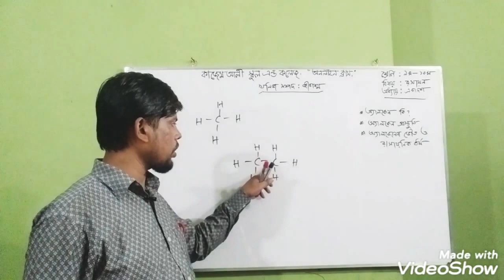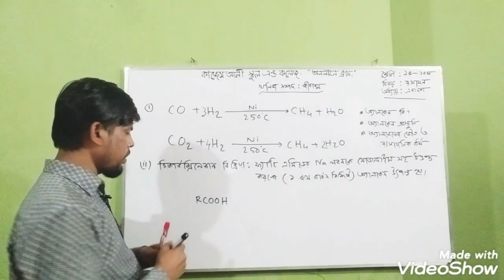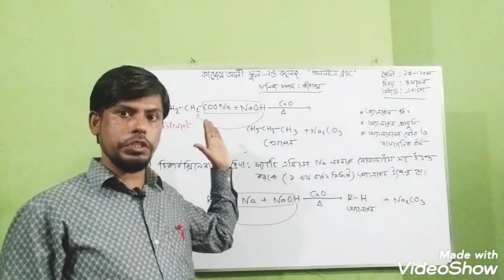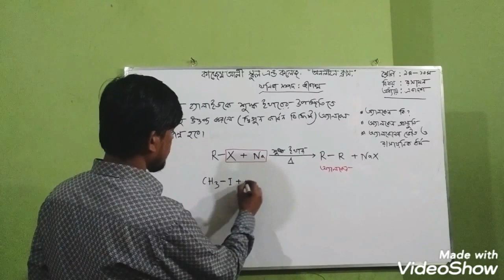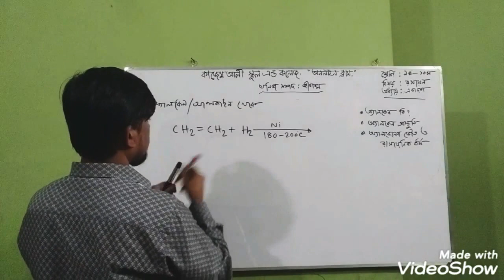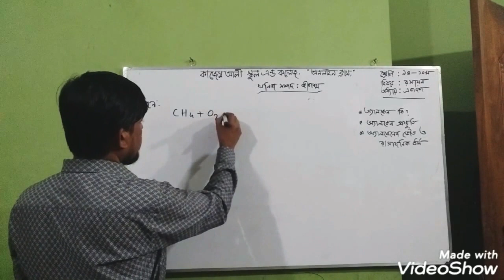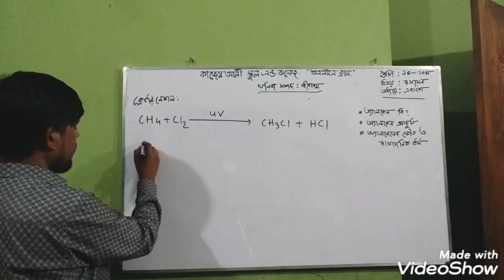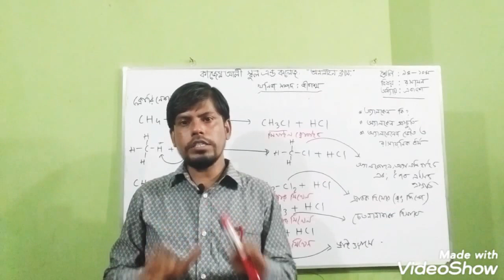শ্রেনিঃ৯ম-১০ম, বিষয়ঃ রসায়ন অ্যালকেন প্রস্তুতি।